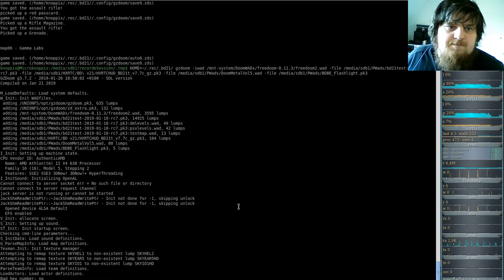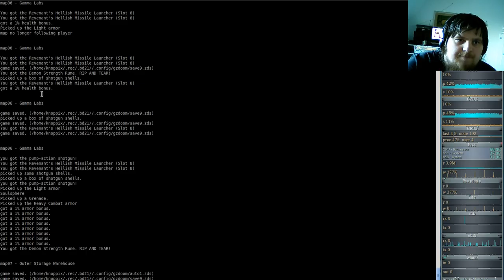Brutal DooM 2018 FreeDoom II (gzdoom) #06 - Gamma Labs